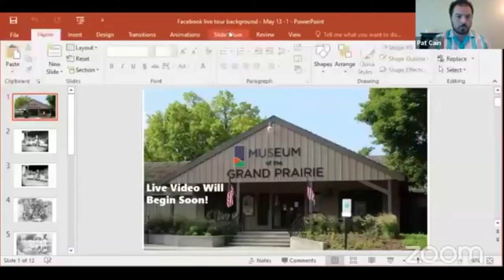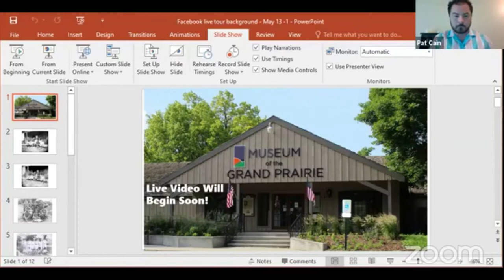History Brought to Life Elizabeth Cady Stanton